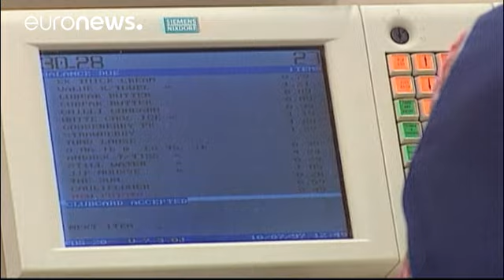UK cashes in on Royal wedding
The sound of cash registers will be heard across the land as the royal wedding is expected to bring in over one billion euros in economic activity…